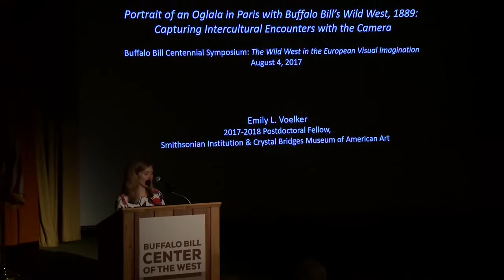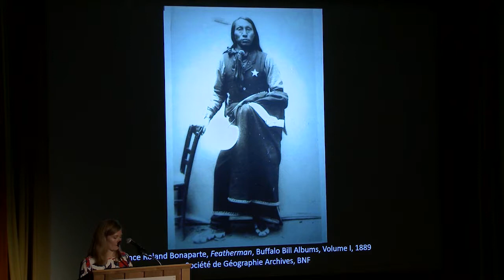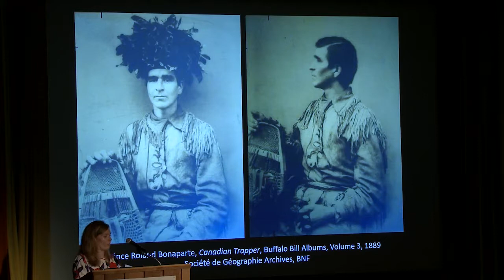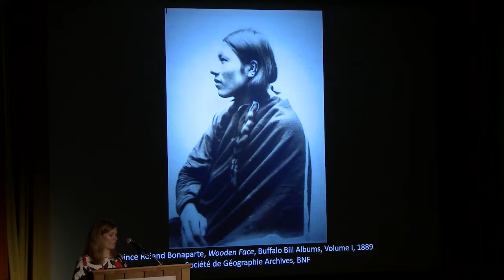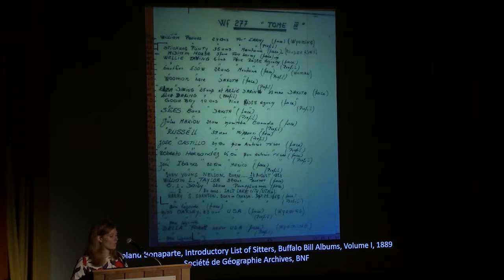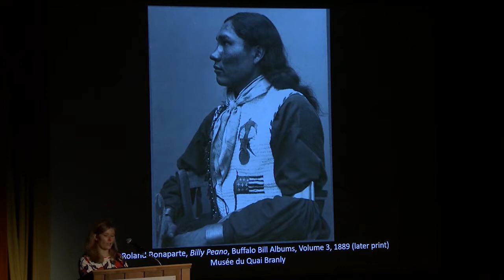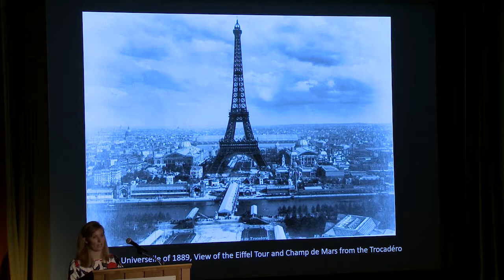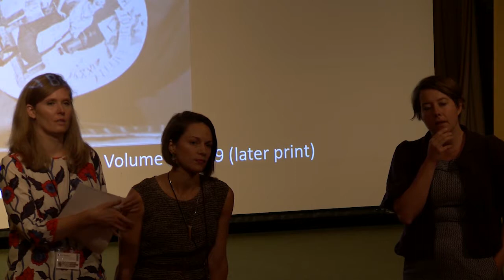Emily Voelker, "Portrait of an Oglala in Paris with Buffalo Bill's Wild West, 1889" & session Q&A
Emily Voelker, Ph.D., Art Historian.

Session 13: The Wild West in the European Visual Imagination
Peter Hassrick, Chair